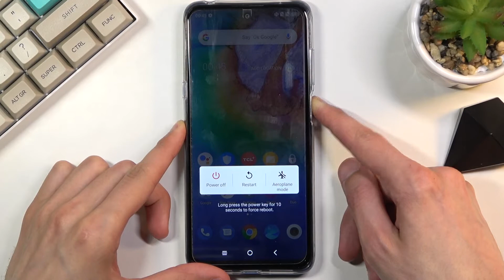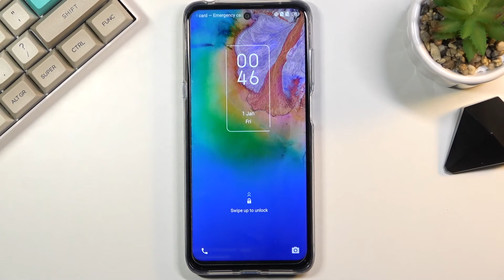How to Activate Boot Mode on TCL 20 – Bootloader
Learn more about TCL 20 5G
Find out how quickly and easily you can switch to Hidden Mode in TCL 20 5G. Here you can perform some interesting functions and read very detailed information about your device and enter recovery mode. Interestingly, you can use Boot Mode on this MOTOROLA device.

How to enter boot mode on TCL 20 5G? How to open boot mode in TCL 20 5G? How to quit Boot Mode in TCL 20 5G? How to exit Boot Mode in TCL 20 5G? What is the button configuration to get to boot mode in TCL 20 5G? How to use the Boot Mode in TCL 20 5G?